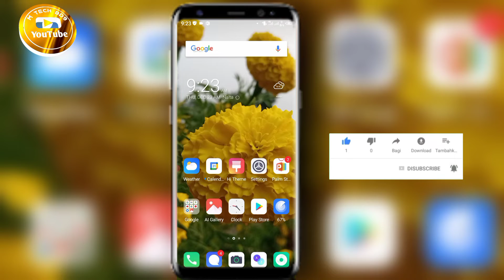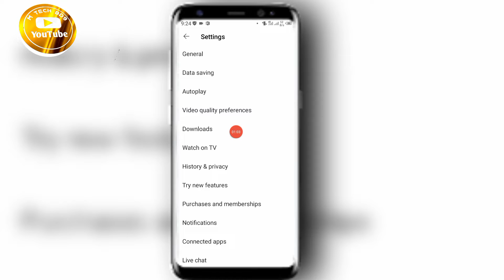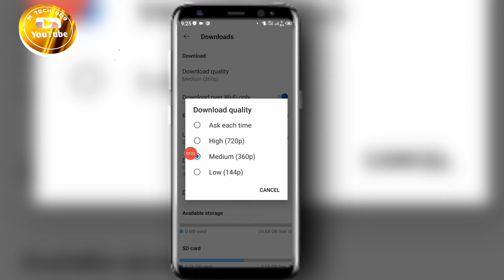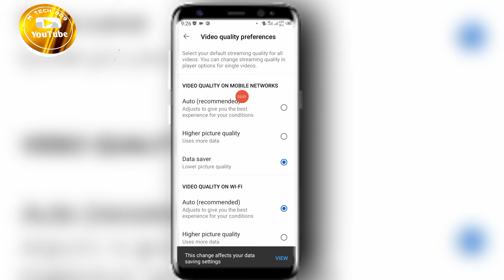কম খরচে ইউটিউব ব্যবহার করুন। How To Save Data On Youtube। m tech bd9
➡️ Bondhura ajker video ti khub special hote jasse karon ajker video te ami apnader dekhabo kivabe apnara apnader mobile data save korben youtube theke ai jonno ajker video ti pura dekhar onurodh roilo dhonnobad